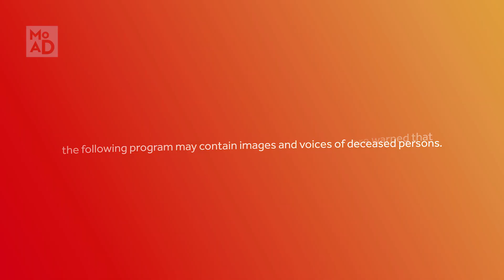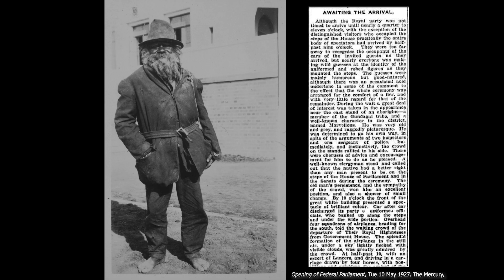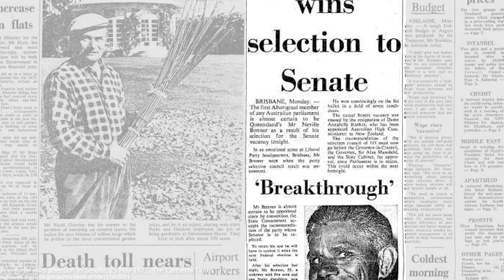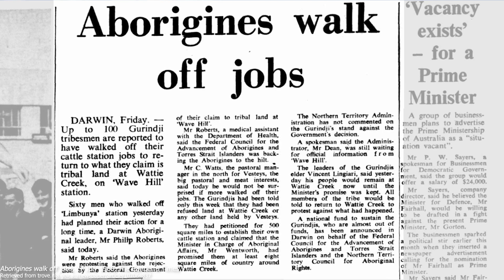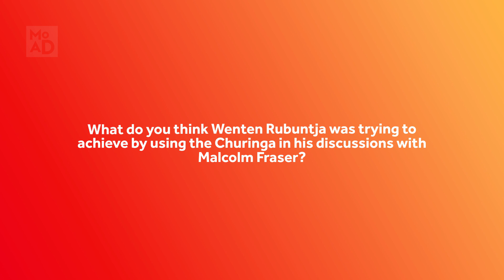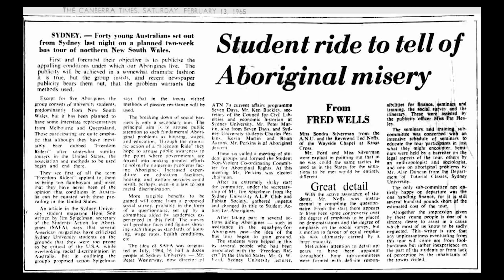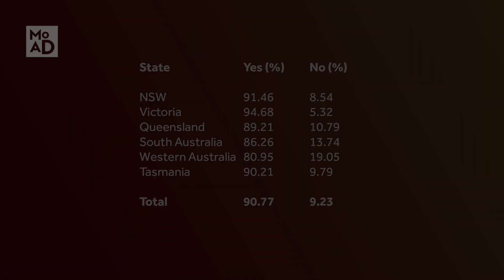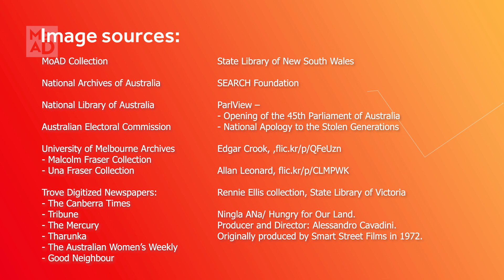Indigenous rights and freedoms: an experience of democracy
During its time as our Federal Parliament, there were many decisions made at Old Parliament House to advance Indigenous rights and freedoms.  Behind these decisions were people and events that tell a rich story about our democracy and the journey that was taken by so many.

Join MoAD Learning for 'Indigenous Rights and Freedoms – An experience of Democracy' to discover more